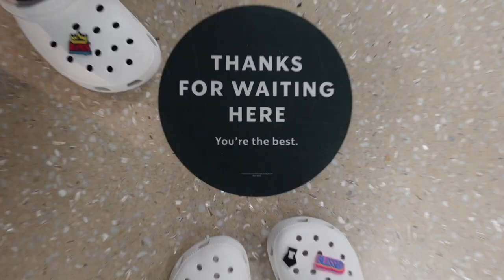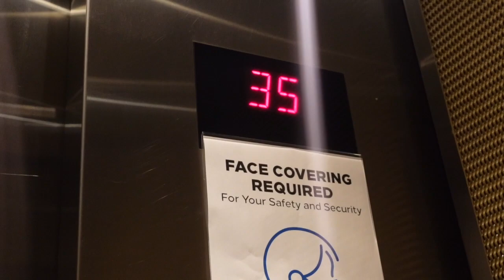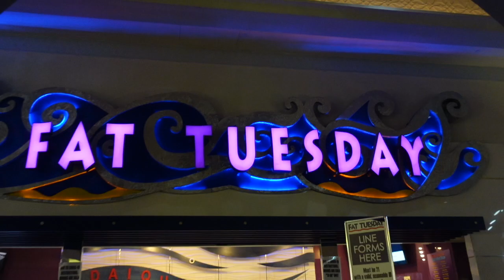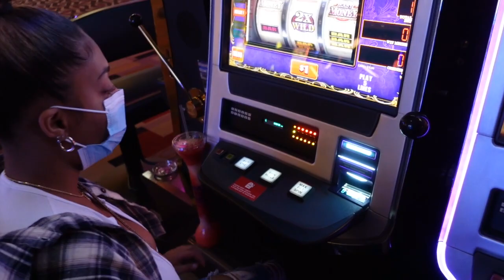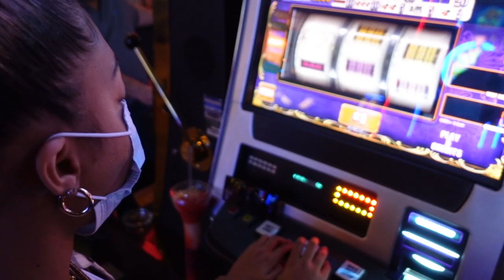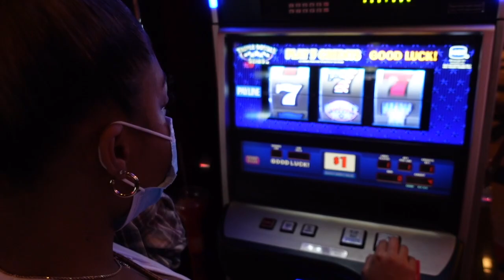TRAVEL VLOG: SPRING BREAK LAS VEGAS 2021 | SHAMAYACASHAÉ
I went to las Vegas for spring break 2021 and I wanted to share my experience with you. I hope you enjoyed!

Thank you for your continued support, it’s only up from here. ily ♡